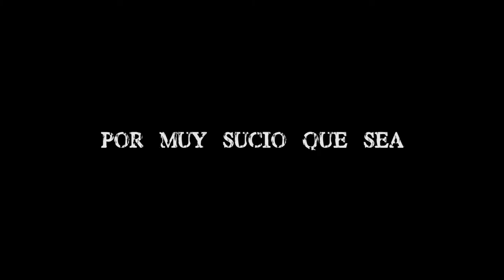Negocios 2013 - Trailer HD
Trailer del cortometráje "Negocios" de próximo estreno